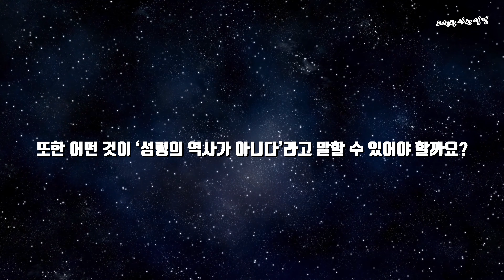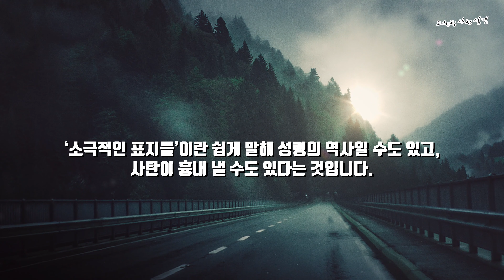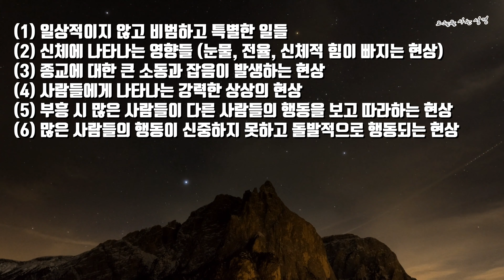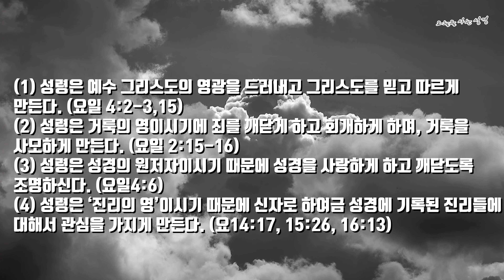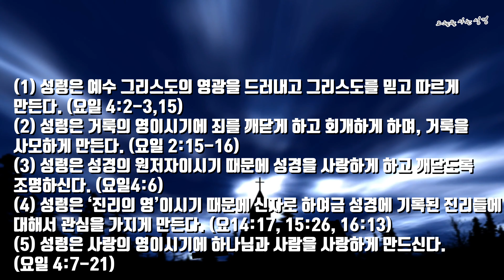조나단 에드워즈가 말하는 '성령의 역사 분별 방법'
Reference |
조나단 에드워즈, 「성령의 역사 분별 방법」, 부흥과개혁사
이상웅, 「박형룡 신학과 개혁신학 탐구」, 솔로몬